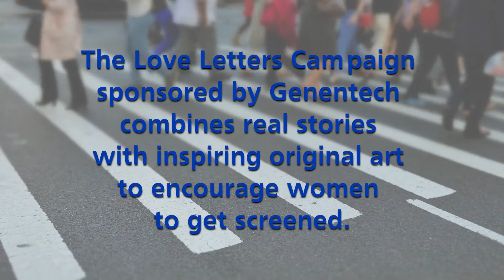Love Letters Campaign - Jonathan Villena-Vargas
Dr. Jonathan Villena-Vargas, thoracic surgeon, discusses how lung cancer screening can detect cancer at an early stage before symptoms appear. He encourages people age 50 and over – even those who have quit smoking – to discuss screening with their doctor. Dr. Villena speaks in both English and Spanish. The Love Letters Campaign is generously funded by Genentech.